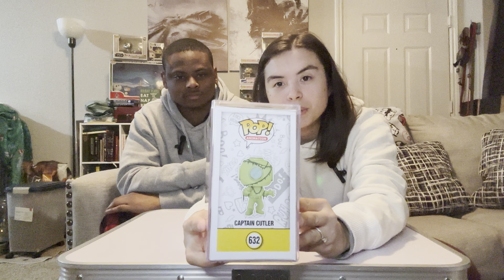High Five Funko Haul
High Five Retro Guys is THE BEST Funko store in Oklahoma! 10/10 would recommend if you are driving through or just want to take a day trip!!